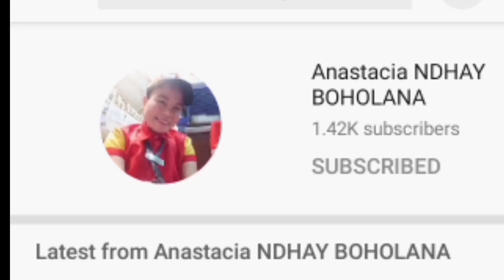MANILA BAY (UPDATE)april 7,2021/NICE VIEW REFRESING/ RELAXING